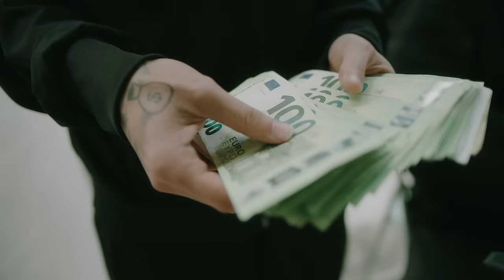167 Gang, Kermit - Tuta Nuova (Official Video)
Music video by 167 Gang, Kermit performing Tuta Nuova.